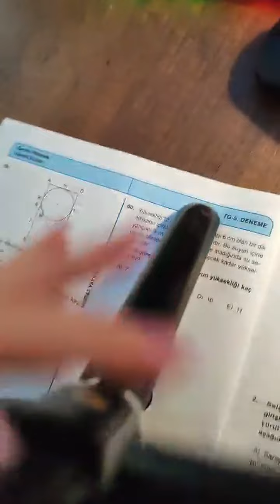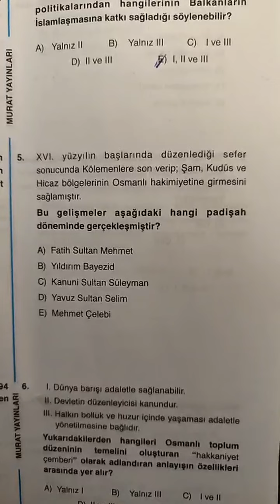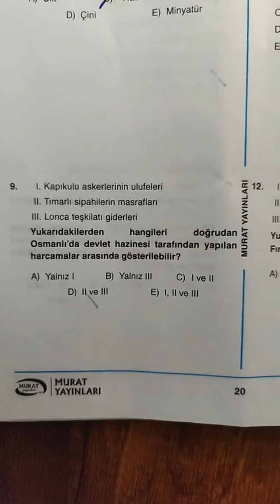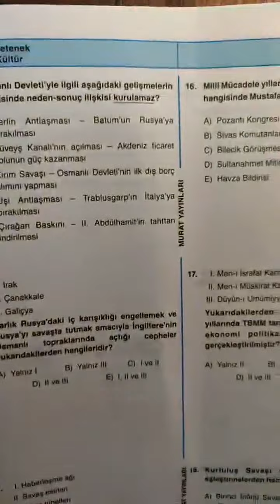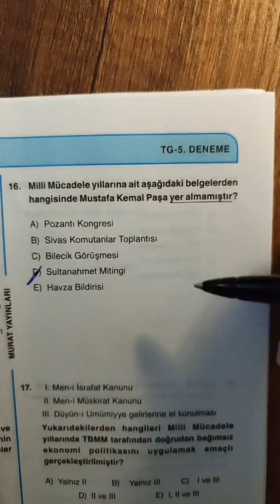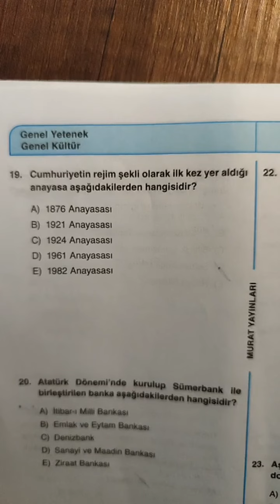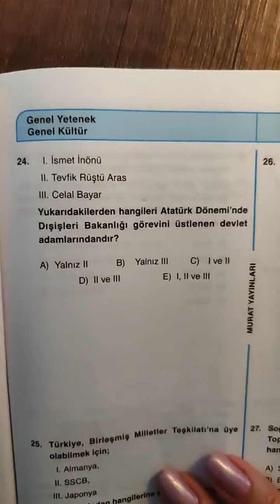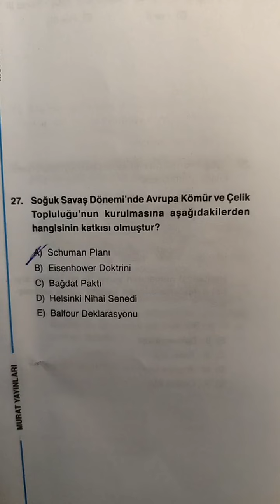Kpss 2023 Genel Kültür Tarih TG 10. Deneme Çözümü